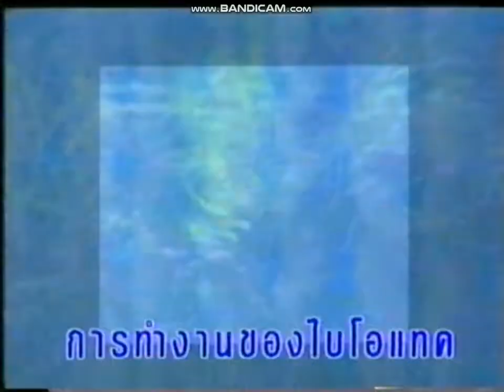TVC : แอทแทค (พลังไบโอแทค+พลังเสริมเดเอพี) ออกอากาศเมี่อปี พ.ศ.2536-2537)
Client : Kao Commercial (Thailand)
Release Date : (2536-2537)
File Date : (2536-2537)